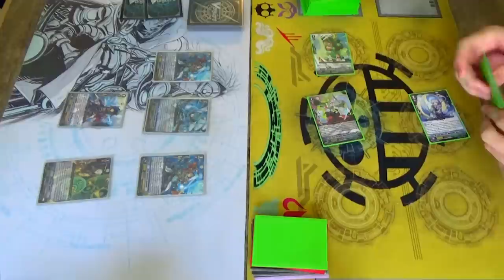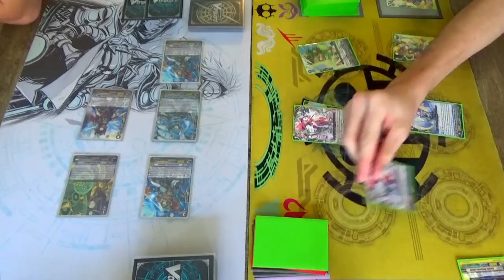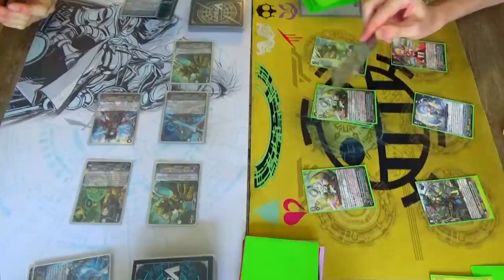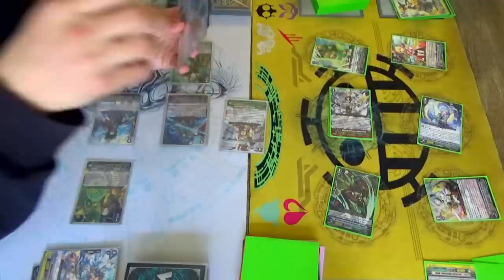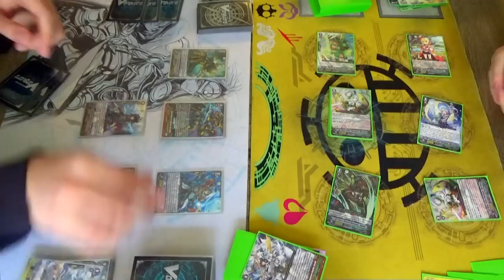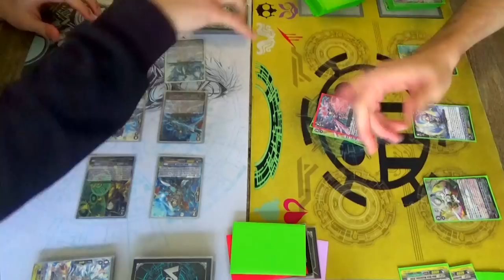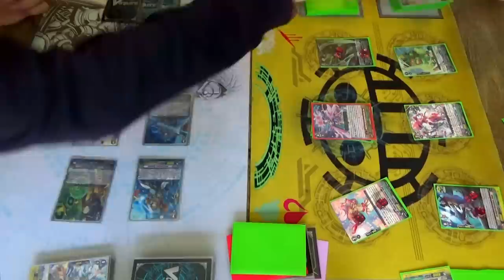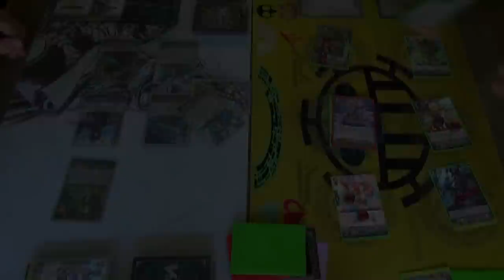Gold Paladin (Liberators) Vs. Neo Nectar (Musketeers) | Cardfight!! Vanguard G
Out dated Bluish Flame Liberators facing off against recently updated Musketeers.